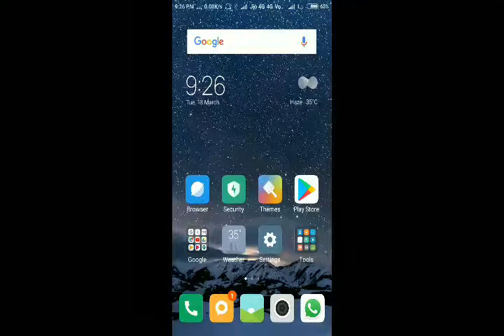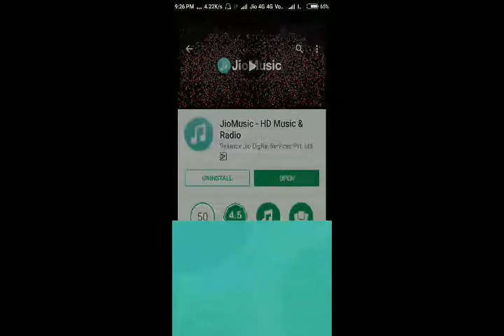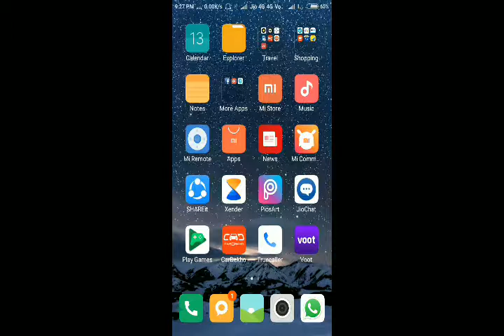Set dialer tune free..free-for jio sim users